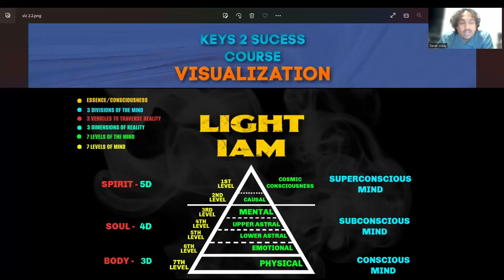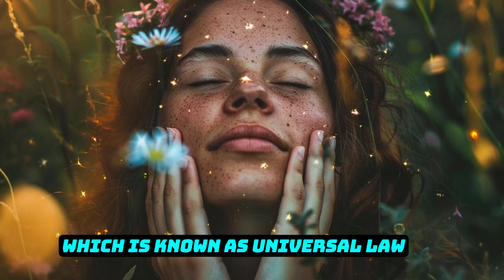UNIVERSAL LAW OF MANIFESTATION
UNIVERSAL LAW OF BELIEVING AND KNOWING - Your thoughts create your reality. A belief is a thought you continue to think. The more you believe something, the more you will generate an experience manifesting it.

Along with the community, you will gain free access to plenty of resources to aid you in accelerating your spiritual evolution